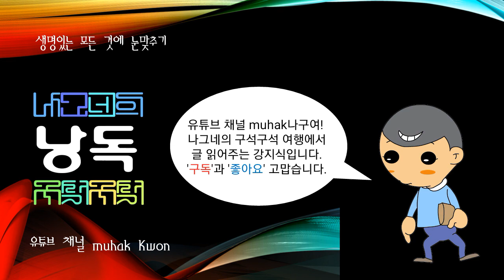한국에 구전되어 오는 이야기, 정수동설화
대별하면 신화 ·전설 ·민담의 세 가지가 된다. 설화의 발생은 자연

적이고 집단적이며, 그 내용은 민족적이고 평민적이어서 한 민족의 생

활감정과 풍습을 암시하고 있다. 또 그 특징은 상상적이고 공상적이며
, 그 형식은 서사적이어서 소설의 모태가 된다. 이러한 설화가 문자로
정착되고, 문학적 형태를 취한 것이 곧 설화문학이다. ♣ 생명 있는 모든 것에 눈맞추고